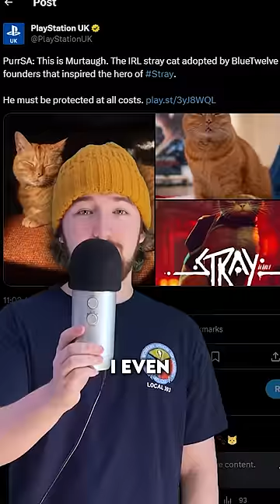The cats in STRAY, were real cats.